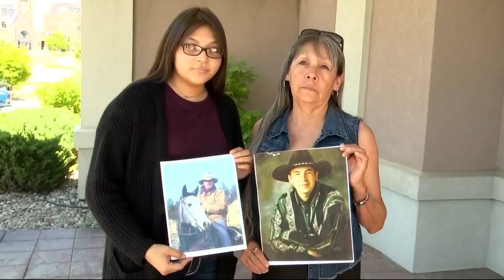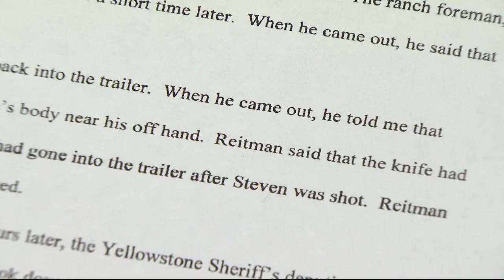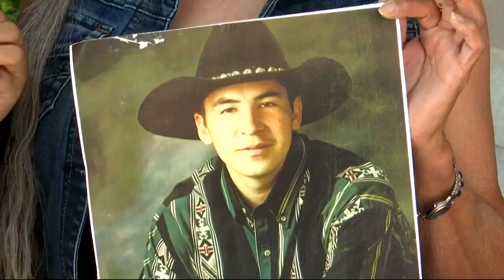Family of slain Crow man speaks out after settling lawsuit